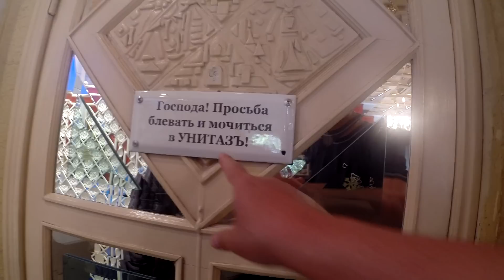Москва, встречай нас